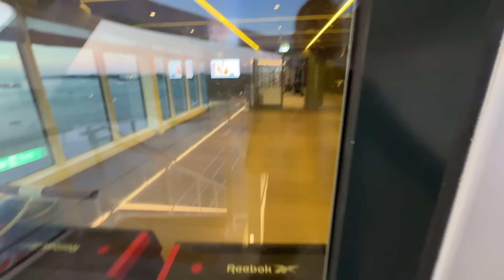Mein Schiff 7: Der Taufabend live aus Kiel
Hier buchen Die Mein Schiff 7 ist getauft - Ihr wart live im Stream bei mir dabei. In diesem Video gibt es die Aufzeichnung des Abends - ohne Abbruch, denn zwischendurch war die 5G-Verbindung zuweilen etwas schlechter.